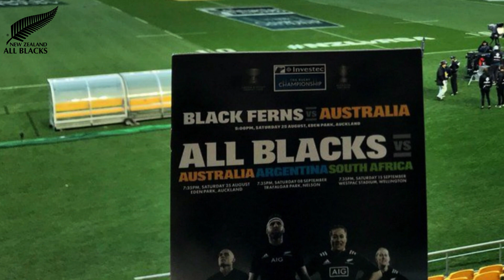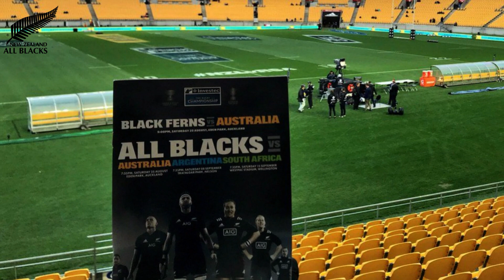🛑OUT NOW! GROWING CONFIDENCE IN THE ALL BLACKS! ALL BLACKS RUGBY!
🏉🏉 Welcome to the ultimate All Blacks News channel! 🏉🏉

Here, you'll find all the latest updates and breaking stories about your favorite team.
Stay informed about the team's performance, injuries, and rumors, as well as upcoming games and events.

Whether you're a die-hard fan or just a casual observer, our channel is the perfect place to stay up-to-date on all things All Blacks.

📢 Disclamer: All Content shared here is current.
We Always seek the veracity of facts, as well as reliable sources, to avoid sharing fake news.